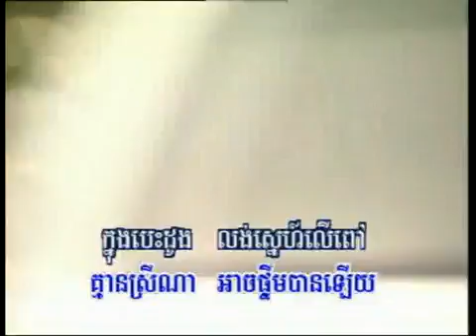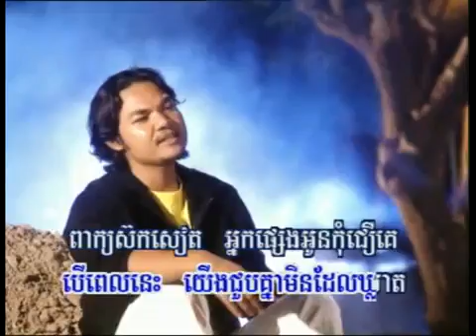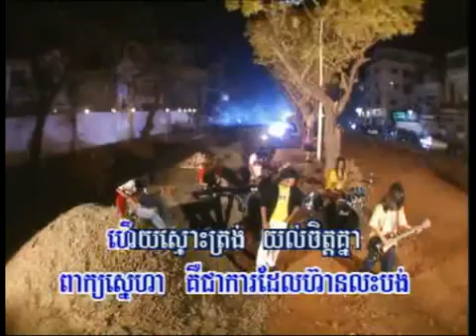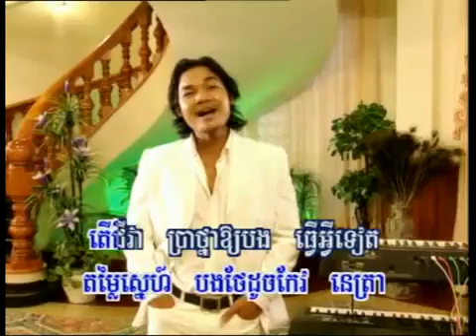Niyum neiy snaeh khmer( karaoke music only)